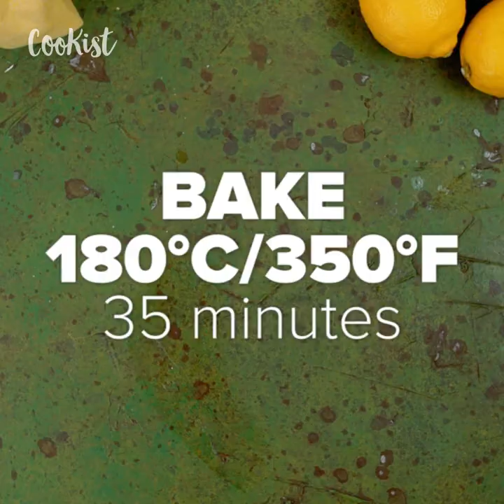Rose strawberry cake: this dessert will be a hit!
INGREDIENTS
500g (3 cups) flour
100ml (2/5 cup) milk
10g (2 tsp) dry yeast
1 egg
1 lemon
125ml (½ cup) yogurt
100g (½ cup) sugar
60g (¼ cup) melted butter
300g strawberries
30g (3 tbsp) sugar
Apricot jam
 METHOD

Mix warm milk, yeast and sugar. Let it rise.
Pour flour, eggs and prepared mixture into a mixing bowl. Knead the dough and let it rise for 120 minutes.
Pour strawberries, lemon zest, sugar and lemon juice into the pan. Cook until you get a thick mixture.
Strain the strawberry juice and pour the rest into another bowl. Roll out the dough and coat with strawberry jam.
Roll out the dough and cut it into 8 parts. Wrap them in a baking tin and let them rise for another 120 minutes.
Coat the cake with melted butter. Bake at 360°F / 180°C for 30.
Coat the cake with apricot jam and strawberry juice. Serve.